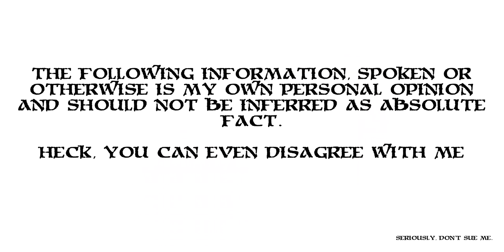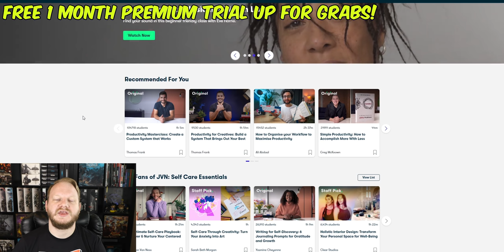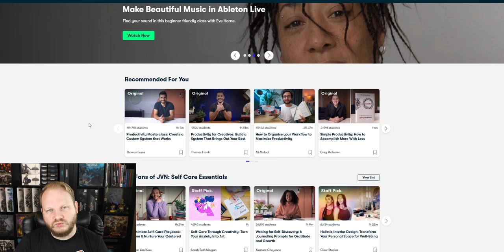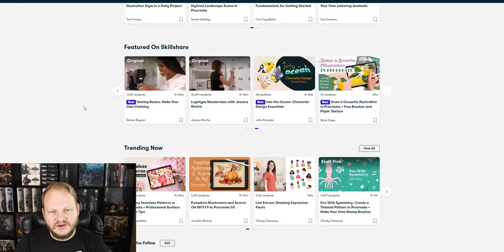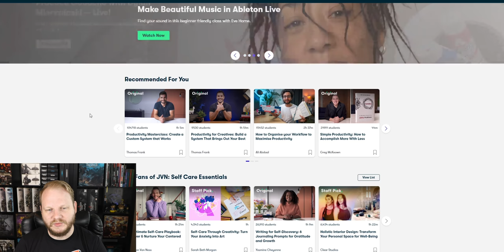You must make THIS MUCH money to enjoy big board games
Board games are expensive. Should we support ways for them to become more available to those that cannot afford to be part of the hobby?

Intro 0:00
Summary of the issue 1:43
Skillshare 2:35
A life story 5:34
Too poor? No steak for you! 9:33
Closing things out 13:05